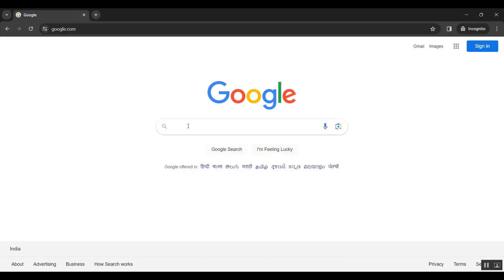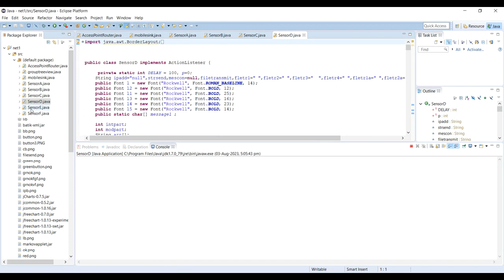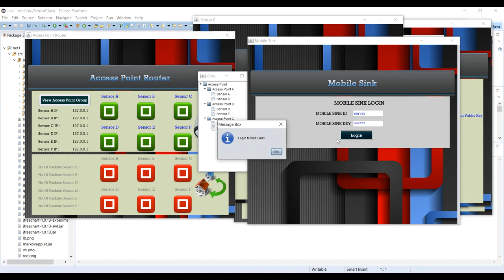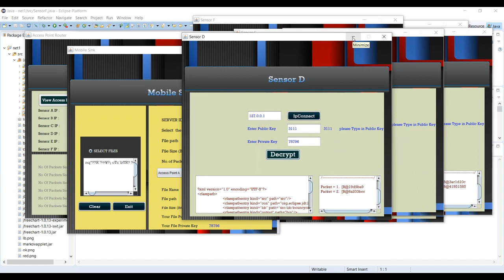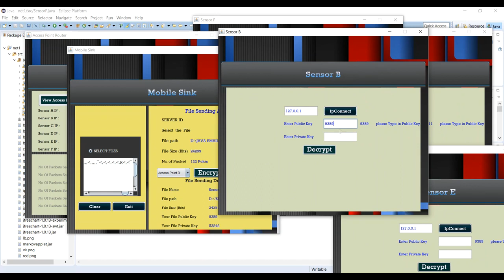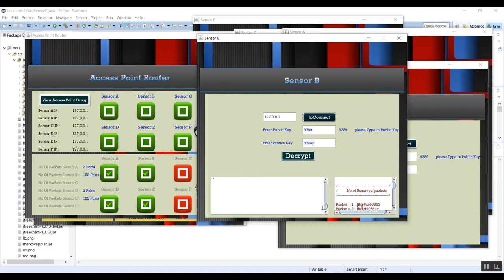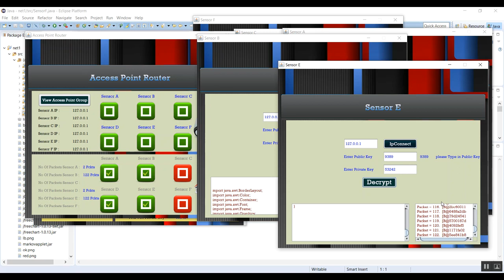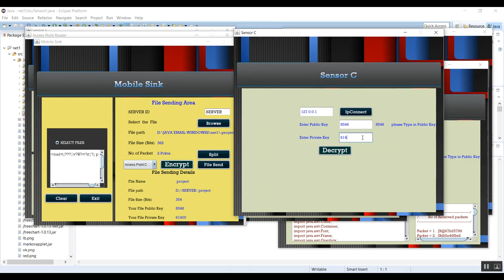Adaptive Sampling Approach Exploiting Spatio Temporal Correlation and Residual Energy in Periodic Wi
IEEE PROJECTS 2024 TITLE LIST

* Complete Source Code
* Complete Documentation
* Complete Presentation Slides
* Flow Diagram
* Database File or Dataset
* Screenshots
* Execution Procedure
* Video Tutorials
* Supporting Softwares

Support Specialization
* 24/7 Support
* Ticketing System
* Voice Conference
* Video On Demand
* Remote Connectivity
* Document Customization